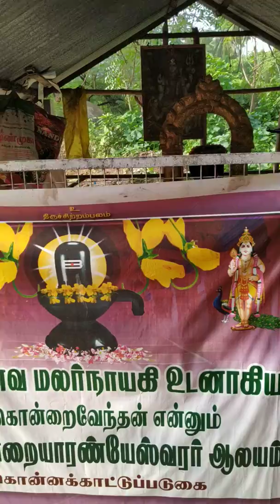Kondari vendan kovil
Kondrai vendan